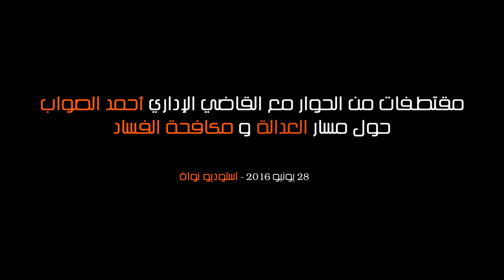مقتطفات من الحوار مع القاضي الإداري أحمد الصواب حول مسار العدالة و مكافحة الفساد